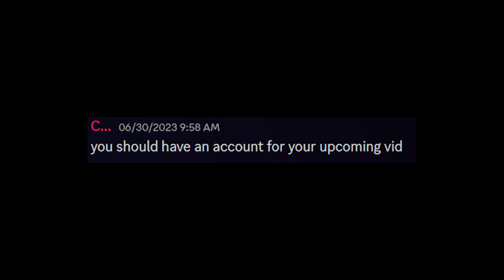I'm Back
that is right folks, I'm back

BTW you can take Evie from fortnite away from this mayeowham